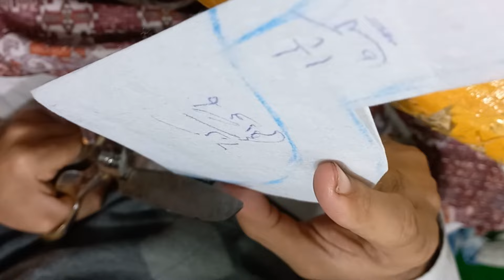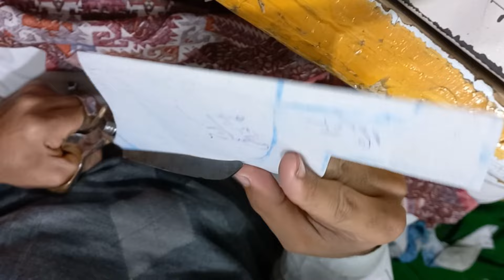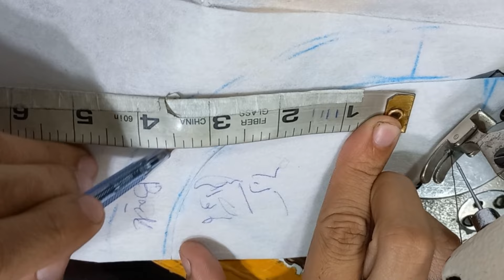Learn how to sew a shirt very easilyبہت اسان طریقے سے قمیض سلائی کرنا سیکھیںबहुत आसानी से शर्ट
Learn how to sew a shirt very easilyبہت اسان طریقے سے قمیض سلائی کرنا سیکھیںबहुत आसानी से शर्ट सिलना सीखेंHow to sew a shirtقمیض کیسے سلائی کرتے ہیںशर्ट कैसे सिलेंI am the luckiest person in the world because I have the dua of my mentor and the dua of my parentsسلائی اور کٹنگ سیکھیں ہمارے یوٹیوب چینل پرمیں دنیا کا سب سے خوش نصیب انسان ہوں کیونکہ میرے پاس میرے مرشد کی دعا اور میرے ماں باپ کی دعا ہےLearn sewing and cutting on our YouTube channelअगर बांह का कपड़ा छोटा है तो सिलाई कैसे करेंNOOR BOUTIQUE AND STITCHINGIf you like our video, please subscribe, like, share and share our page and let us know how you like our video. We will be grateful for your support.  I will remember you in my prayers and I will take care of youاگر اپ کو ہماری یہ ویڈیو اچھی لگتی ہے تو اس کو لازمی سبسکرائب کریں اور لائک کریں شیئر کریں اور ہمارے پیج کو لازمی جو ہے شیئر بھی کریں اور ہمیں بتائیے کہ اپ کو ہماری ویڈیو کیسی لگی ہے ہم اپ کے پوش شکر گزار رہیں گے اور اپنی دعاؤں میں یاد رکھیے گا اپنا خیال رکھیے گا